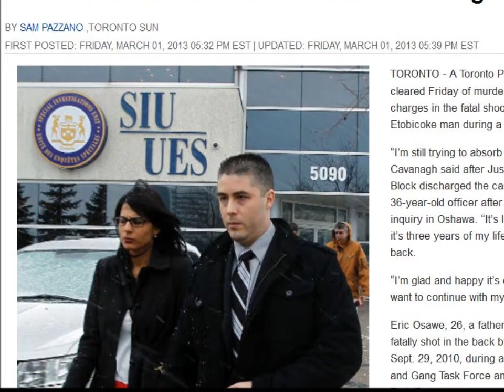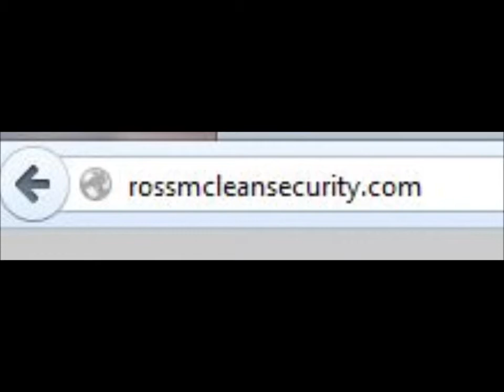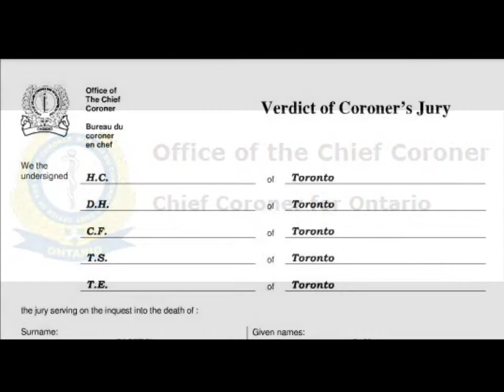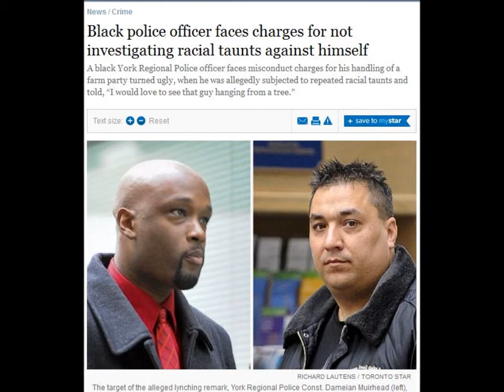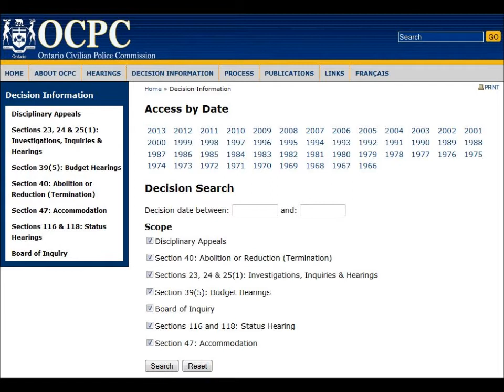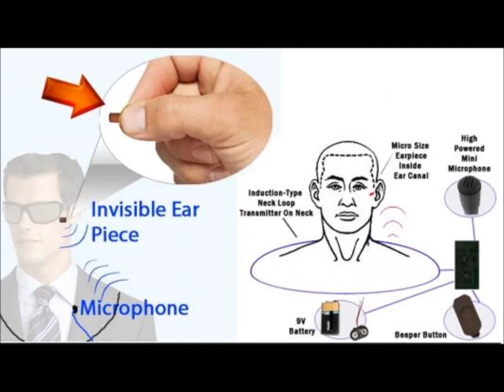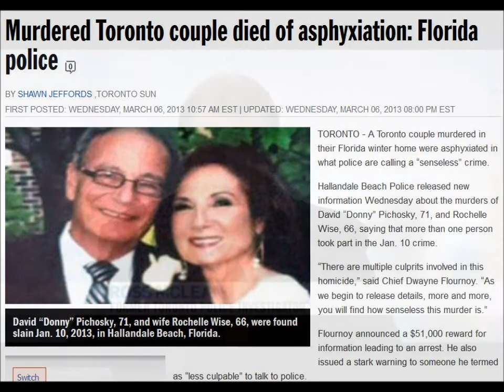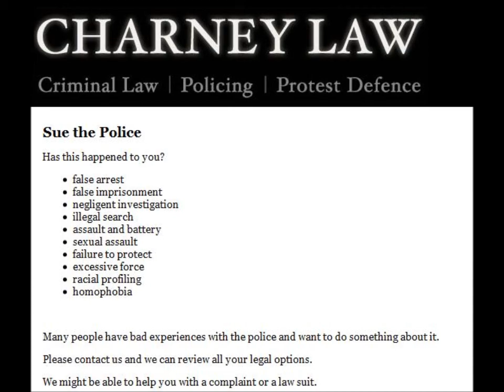Late Shift March Crime File Discussions with Crime Specialist Ross McLean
Crime Updates on Police Discipline, Ross McLean, a former Toronto Cop, Security Expert and Crime Specialist talks about the many faces of the Failure of Police Discipline to provide Trust in Police Forces.  Discussions on dropped murder charges against a Toronto Cop, the Judge who made the decision, Police who used earpiece to cheat repeatedly on promotional exams, an update on Black Constable Damien Muirhead charged for not investigating racial taunts against himself. Plus the advantages of using small claims court to lay your police complaints.